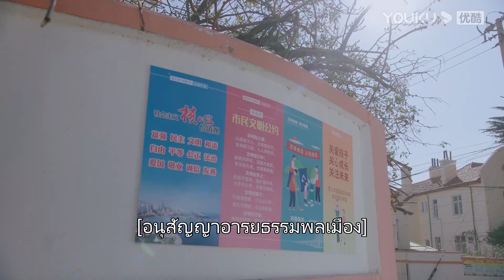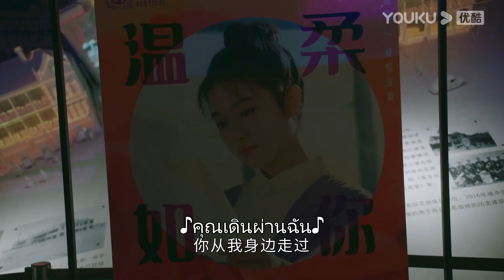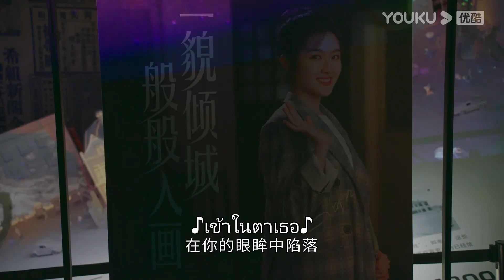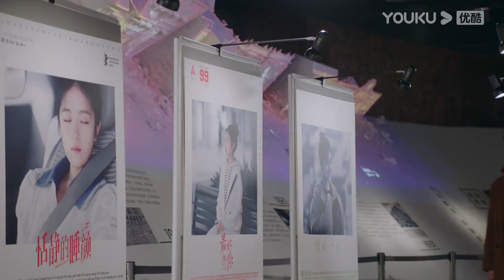ฉบับย่อ | จิ่งชูทำเฉิงเหลี่ยวงอน สุดท้ายบอกรักง้อกลับมาได้ทัน | ลุยรักกลเกมโกะ | YOUKU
ลุยรักกลเกมโกะ GO Into Your Heart ：ซีรีส์แนวรักหวานแหวว รักวัยรุ่นที่จะพาคุณวิ่งตามความรักระหว่างนักเล่นหมากล้อมสุดหล่อที่มีโลกเป็นสีขาวดำและสาวสวยที่มาพร้อมกับสีสันสดใส การมาของเธอเปลี่ยนแปลงโลกของเขา เธอและเขาจะลงเอยกันอย่างไร ติดตามได้ที่ช่อง YOUKU

★นักแสดงนำ：หลี่หลานตี๋/หนิวจวิ้นเฟิง/หานจิ่วนั่ว/ฉินเทียนอวี่/จูเจียฉี/เฉาป๋อ/เหอเซวียนหลิน/ซ่งหานอวี่/หลิวจวิ้นเหยา/เซี่ยหมิงฮ่าว